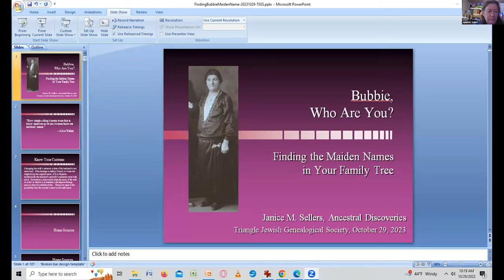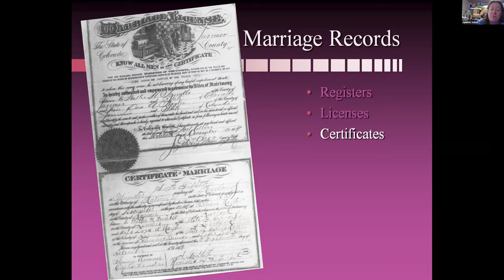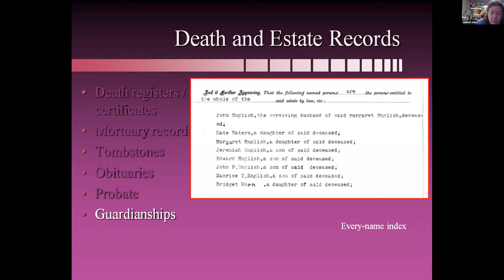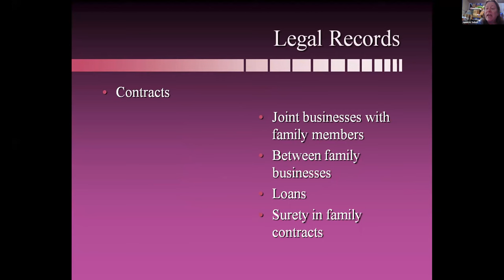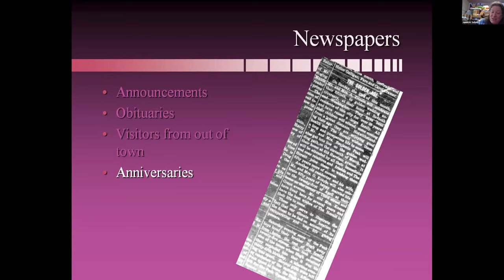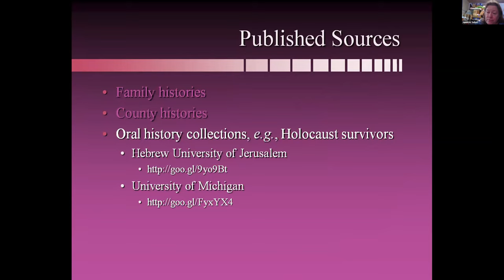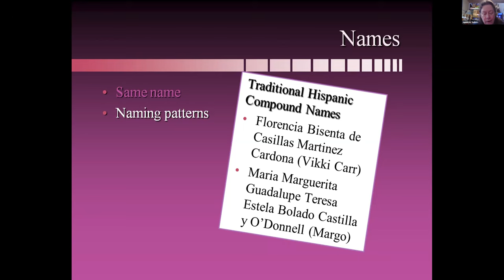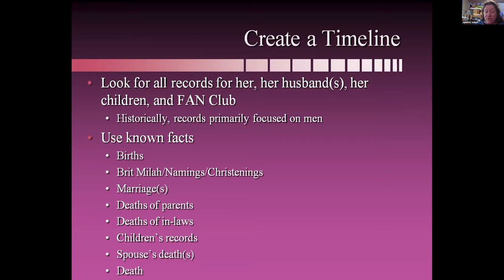GMT20231029 171901 Recording 3840x2060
Janice Sellers:  "Bubbie, Who Are You?: Finding the Maiden Names in Your Family Tree" presented to TJGS on Oct 29 2023